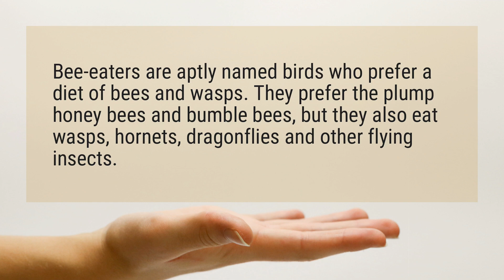What animals eat bees?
Bee-eaters are aptly named birds who prefer a diet of bees and wasps. They prefer the plump honey bees and bumble bees, but they also eat wasps, hornets, dragonflies and other flying insects.

Reference:
What Kind of Birds Eat Bees? | Animals - Mom